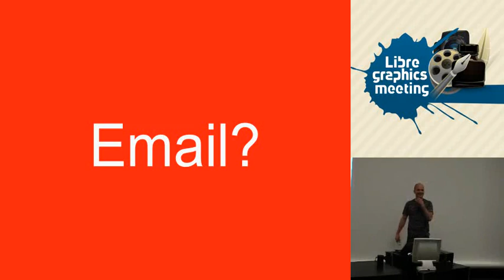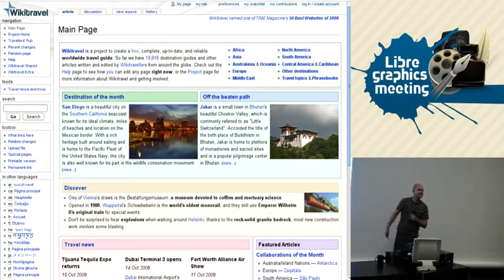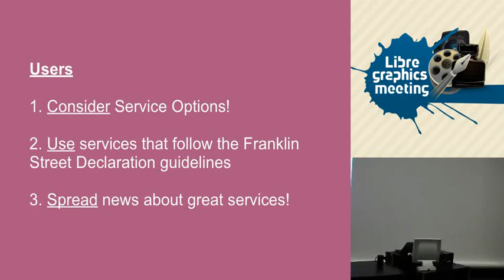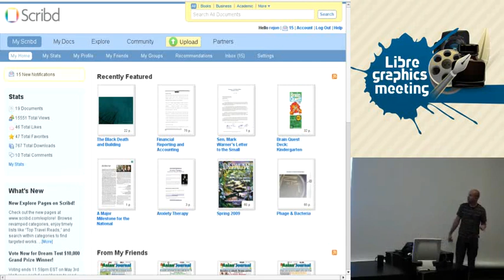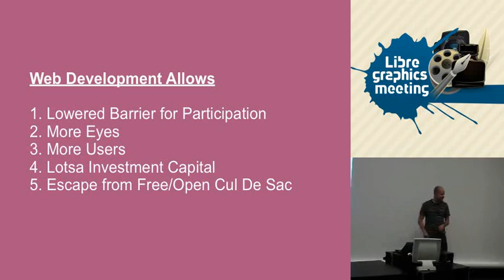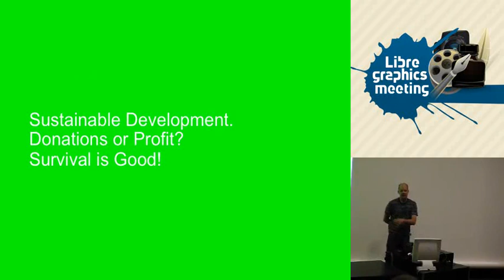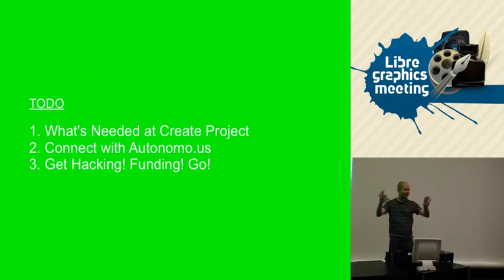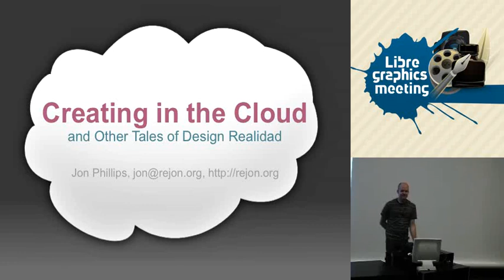Creating in the Cloud and Other Tales of Design Realidad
Jon Phillips